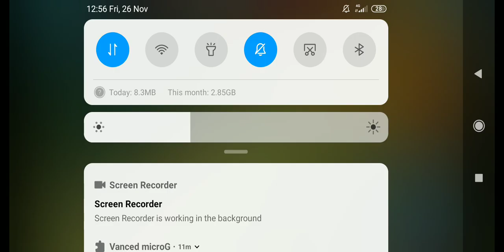Bitin Na Laban Ni Layla | MLBB Brawl 2022